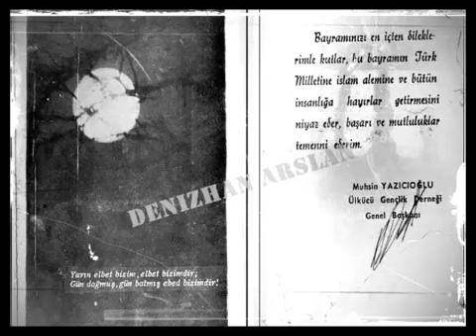Muhsin Yazıcıoğlu - Ülkü Ocakları Resimleri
Ülkü ocakları genel başkanı Şehit Muhsin Yazıcıoğlu için hazırladığım çalışma

Fazla görülmeyen resimlerinden seçmeye çalıştım. İyi Seyirler